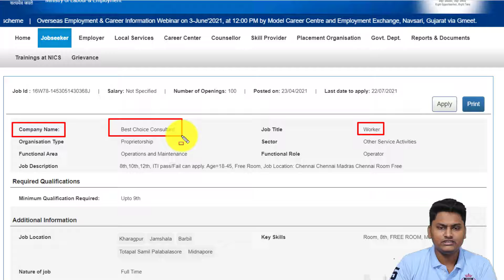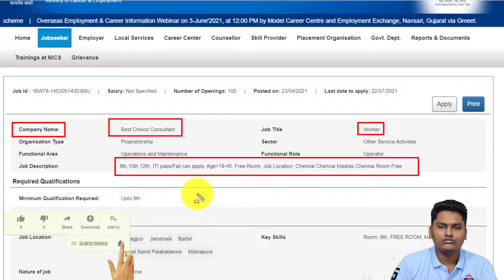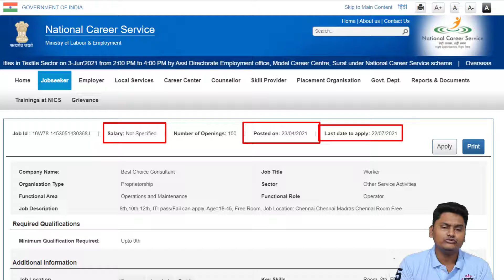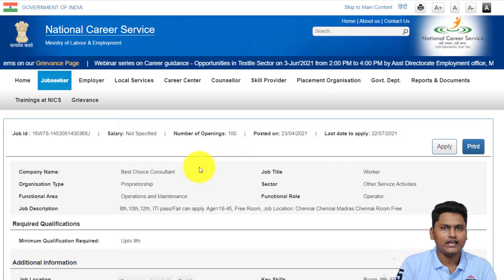🔴পশ্চিমবঙ্গে শতাধিক শূন্যপদে কর্মী নিয়োগ | Private Jobs Vacancy in Kolkata west Bengal 2021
পশ্চিমবঙ্গে শতাধিক শূন্যপদে কর্মী নিয়োগ | Private Jobs Vacancy in Kolkata west Bengal kolkata_job Kolkata l_private _job